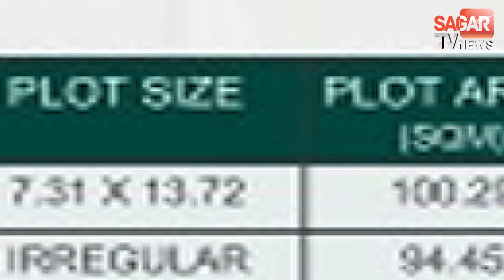मुख्यमंत्री कमलनाथ और गांधीवाद दोनों विपरीत ध्रुव-भार्गव || STVN INDIA || SAGAR TV NEWS